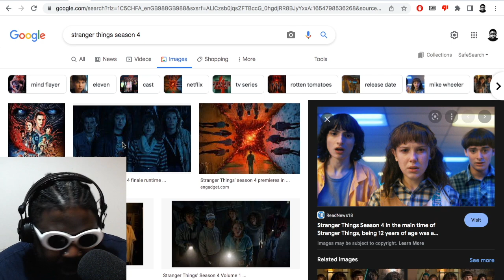Stranger Things season 4 is the BEST thing on TV